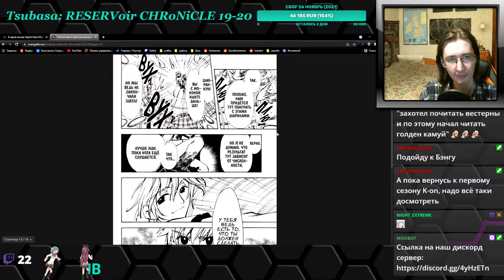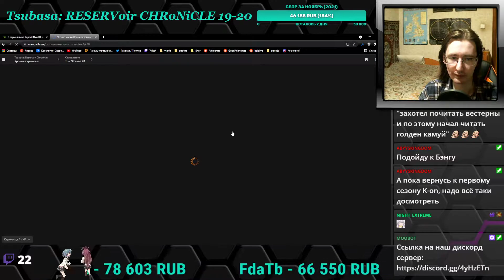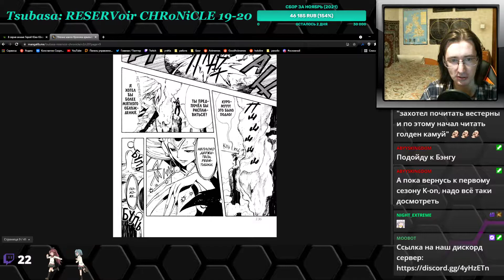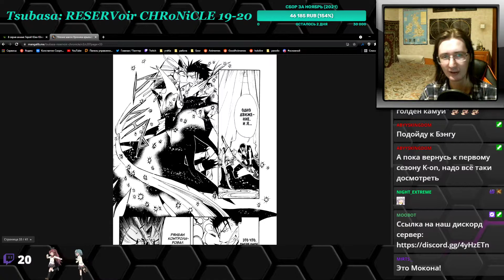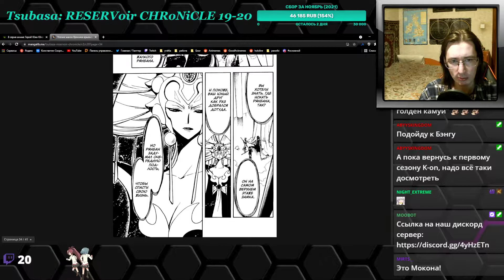Tsubasa: RESERVoir CHRoNiCLE - Хроника крыльев 19-20 главы